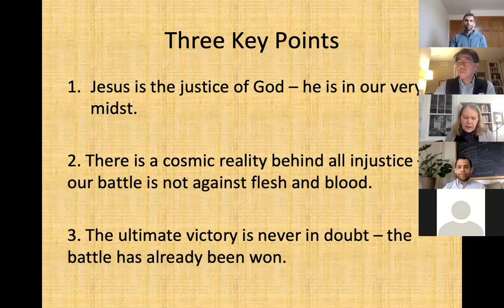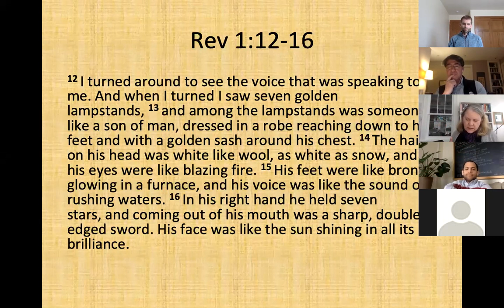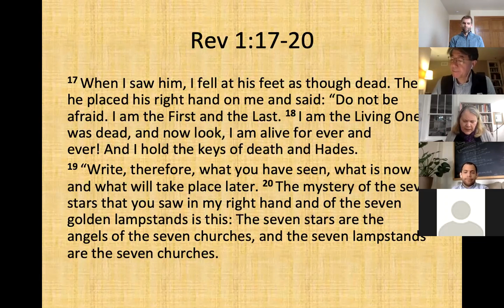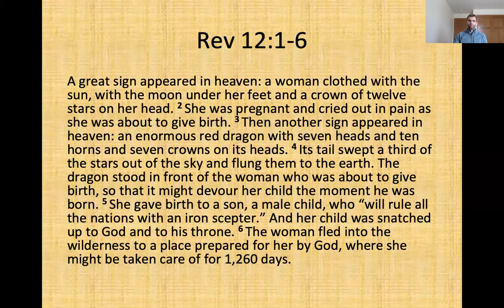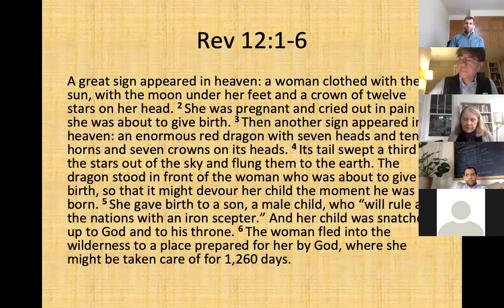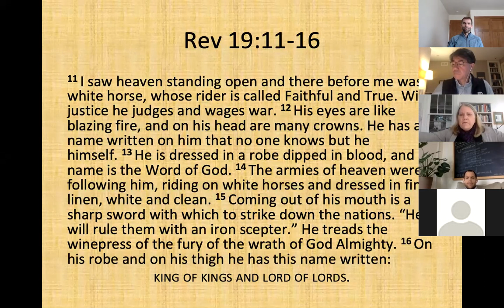The Kingdom of God and Politics | Revelation | Dr. Dana Harris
1. How does thinking about justice in terms of who we are rather than what we do encourage or challenge your thinking about justice?

2. What are some of the counterfeit narratives being presented in our world today? How do we recognize them? How does our perspective change when we realize the satanic source behind these counterfeit narratives?

3. What are some of the ways that the reality that God wins encourages you or challenges your thinking on a particular situation?

4. How do these three points from Revelation help to clarify your allegiances and your worship?

Trinity Mosaic Ministries aims to advance the ministry of reconciliation and renewal by equipping students, developing resources, and creating new networks.
As a part of this mission, we create space for speakers who raise questions and offer diverse perspectives on reconciliation and renewal. The views presented by the speakers are their own and do not necessarily represent the views of Trinity Mosaic Ministries or Trinity International University.

Mosaic Gatherings | 11th Speaker - Dr. Dana Harris
April 15, 2020 | Wednesday
Meetings | Zoom